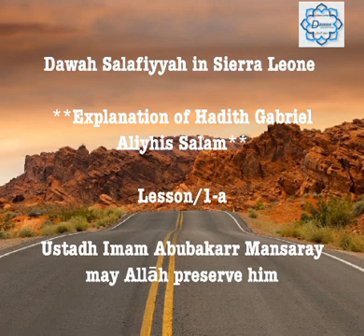Hadith Gabriel Aliyhis Salam/1a : Ustadh Imam Abubakarr Mansaray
Adwatus Salafiyyah In Sierra Leone:Krio